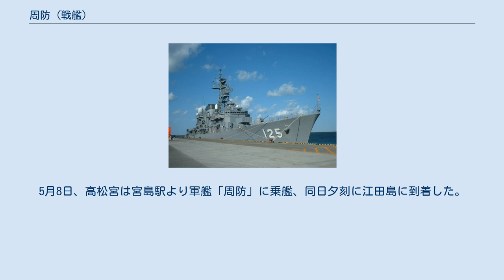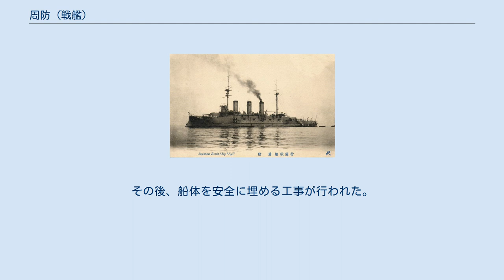周防 (戦艦)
周防（すはう/すおう）は、日本海軍の戦艦。
 元はロシア帝国の前弩級戦艦ポベーダ（ロシア語:Победа（パベーダ、勝利の意）、日本海軍の法令上はポピエダ、ペレスヴェート級）で、日露戦争の旅順攻囲戦で沈没。
 その後、日本海軍に鹵獲されたものである。
 艦名は旧国名「周防国」にちなむ。
 明治天皇に奏聞した候補艦名に「伊豫」があった。
 旧式化により一等海防艦に類別。
その後、ワシントン海軍軍縮条約により廃棄される。
本艦は解体中に転覆、自沈処分となった。
 1898年（明治31年）8月1日、起工。
1900年（明治33年）5月24日、進水。
1902年（明治35年）7月31日、就役。
 1904年（明治37年）の日露戦争開戦時、本艦は旅順艦隊に所属していた。
ポベーダは旅順沖で被弾、損傷。
4月13日の戦艦ペトロパブロフスク沈没（ステパン・マカロフ提督戦死）時、本艦も触雷して損傷した。
応急修理後、同年8月10日の黄海海戦に参加。
損傷を受ける。
その後旅順で日本陸軍（第三軍、司令官乃木希典大将）指揮下の28cm榴弾砲の砲撃を受け、12月中に着底状態となった（沈没認定）。
 1905年（明治38年）1月1日、旅順要塞の降伏にともない、日本海軍に鹵獲される。
6月7日より浮揚作業に着手。
 10月17日、浮揚成功。
 同年10月25日、軍艦「周防」と命名される。
同日附で鹵獲艦肥前〈旧レトヴィザン〉と周防〈旧ポペーダ〉は一等戦艦に類別された。
横須賀鎮守府籍。
 12月3日、3隻（周防、鎮遠、子日）は旅順を出発する。
 周防航海中の12月12日、日本海軍は艦艇類別等級表を改定。
戦艦の等級廃止にともない、日本海軍保有の9隻（富士、敷島、朝日、三笠、石見、相模、丹後、肥前、周防）が『戦艦』に類別される。
 12月16日、3隻（周防、鎮遠、子日）は佐世保に到着。
長崎に移動して修理を実施した。
 1906年（明治39年）5月6日、長崎を出発、横須賀に回航された。
横須賀海軍工廠で修理を行う。
1908年（明治41年）10月、修理完成。
 1912年（大正元年）8月28日、日本海軍は艦艇類別等級表の改訂を実施。
「周防」は一等海防艦（7000トン以上）に類別変更される。
 1914年（大正3年）3月中旬以降、大正天皇皇太子（裕仁親王。のち昭和天皇）、淳宮（秩父宮雍仁親王）、光宮（高松宮宣仁親王）は京都や江田島を行啓することになった。
3月20日、三宮は神戸港で戦艦薩摩（先導艦摂津、供奉艦石見）に乗艦し、瀬戸内海を航行する。
22日、軍艦3隻（筑波、金剛、周防）は御召艦に合流、艦隊演習を実施した。
3隻は数日間にわたり御召艦と行動を共にした。
 第一次世界大戦では青島攻略戦に参加、対地砲撃で戦果をあげた。
この時は第二艦隊司令長官加藤定吉中将の旗艦であった。
 1920年（大正9年）5月、高松宮宣仁親王は海軍兵学校（兵学校長鈴木貫太郎中将）に入学することになった。
5月8日、高松宮は宮島駅より軍艦「周防」に乗艦、同日夕刻に江田島に到着した。
 ワシントン軍縮条約に基づき、1922年（大正11年）4月1日、周防含め各艦は軍艦籍より除籍。
 艦艇類別等級表より削除。
 同年7月13日、呉海軍工廠の繋留堀にて解体作業中、漏水のため転覆する。
9月25日、引出に成功。
「周防」は三ツ子島に曳航されて、護岸用として自沈した。
その後、船体を安全に埋める工事が行われた。